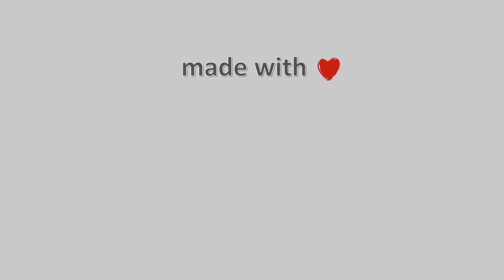09-Δεκεμβρίου-2021, Κάμερα Αλεξανδρούπολης (Λιμάνι) Timelapse, Timelapses.gr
Κάμερα Αλεξανδρούπολης (Λιμάνι).Ζωντανή εικόνα από το λιμάνι της Αλεξανδρούπολης.Η κάμερα ειναι τοποθετημένη στον Ναυταθλητικό Όμιλο Αλεξανδρούπολης και κοιτάει δυτικά.Στο βάθος διακρίνεται και ο φάρος της Αλεξανδρούπολης.Ιδιοκτησία: Oργανισμός Λιμένος Αλεξανδρούπολης.Φιλοξενία: Ναυταθλητικός Όμιλος Αλεξανδρούπολης